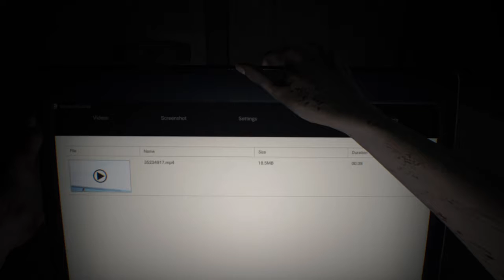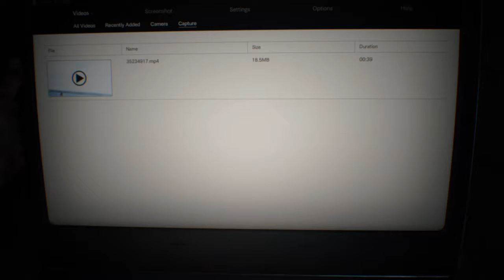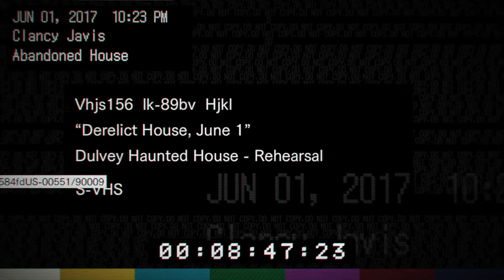RESIDENT EVIL 7 biohazard let play